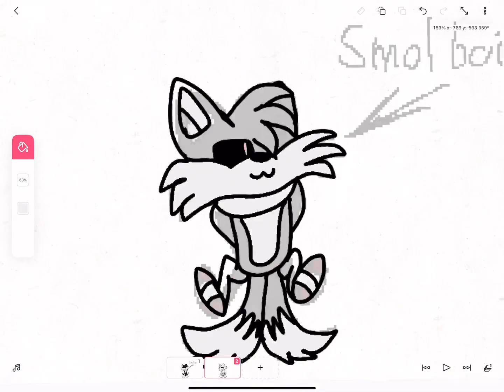Smol and big boi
Smol boi in thumbnail! :D